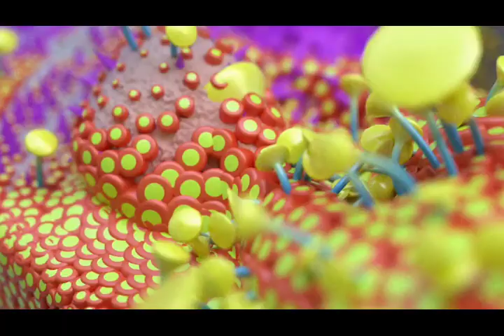FCR Media - Provoke Hasselt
Provoke Hasselt, horeca-inrichting, winkelinrichting, interieur